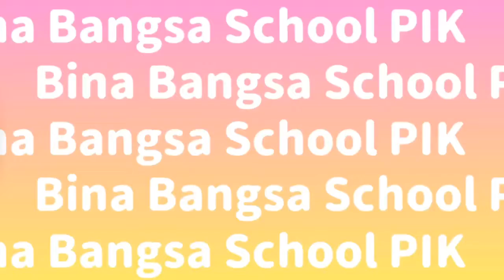Bina Bangsa School PIK Charity Program (Flood Jakarta Donation)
On the first day of 2020, continuous heavy overnight rains flooded Jabodetabek causing many people to suffer because of its impact. Bina Bangsa School-PIK through its Prefectorial Board responded to the situation by holding a fund-raising drive to help the affected. Funds raised were used to purchase medicines, basic food, and floor cleaning liquid.

These charity fund drive and goods distribution were done in collaboration with PDGBI Jakarta and Tagana.

The school would like to thank the parents and students for their donations, and those who continually give their support in making relief efforts such as this possible.

Credit to: Mr @ulanhernawan and @bbspik.prefects